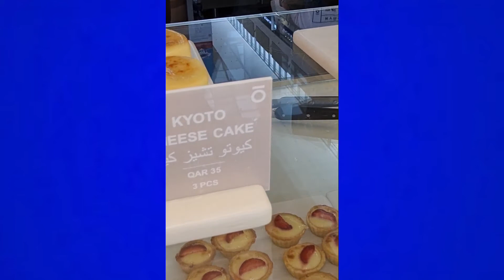KYOTO at Doha Festival City| BEST Cheesecake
Kyoto cheesecake plus tea or black coffee = the best

Kyoto cheesecake is located in Doha Festival City and this is so far the best "real" cheesecake ived tasted..